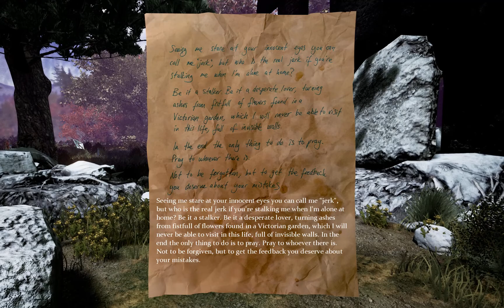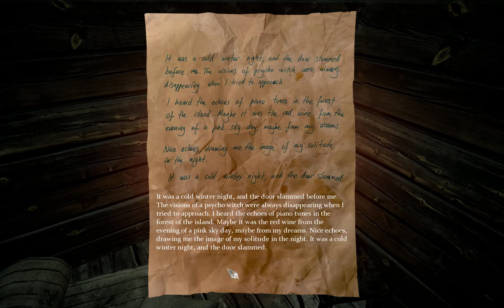Drizzlepath Glass - Chapter 4 - Pond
Drizzlepath Glass
A journey of a widow to the grave of her husband.
An atmospheric, relaxed, enigmatic.
Developer and publisher: Tonguç Bodur